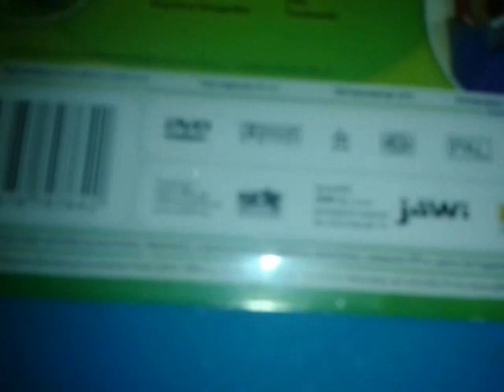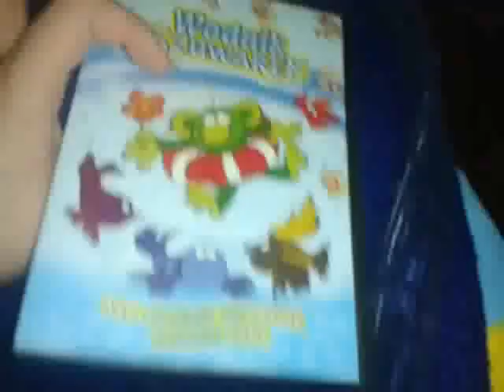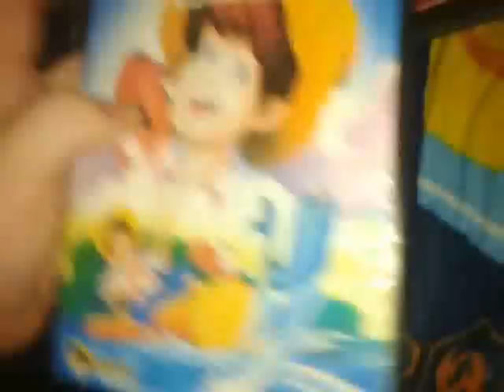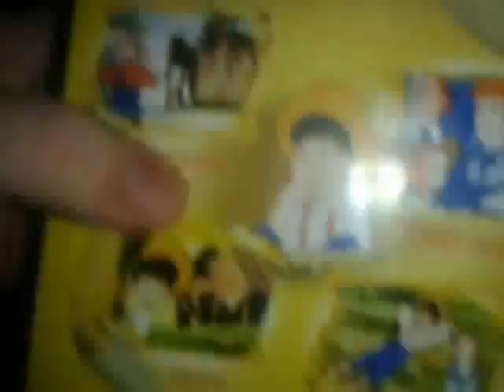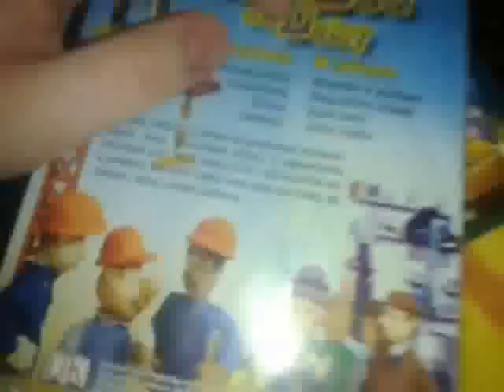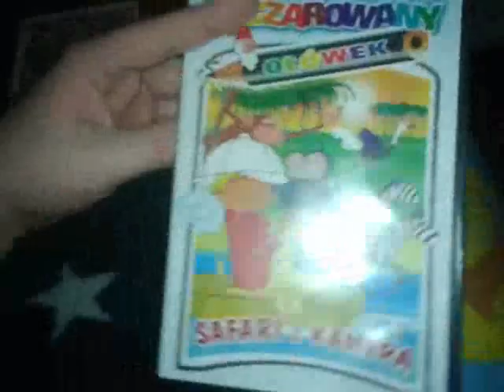Kolekcja Płyt Dvd Z Sdt Film Częśc 1